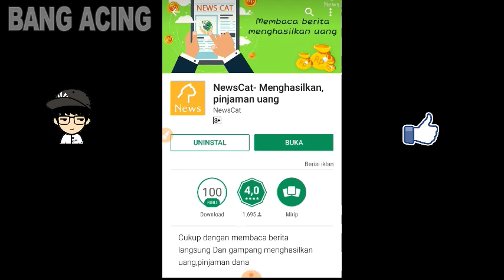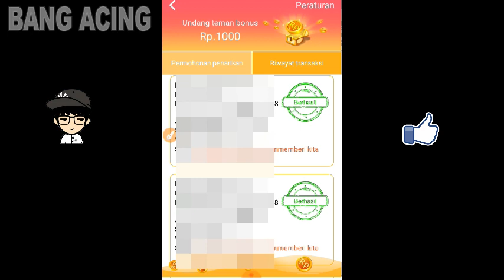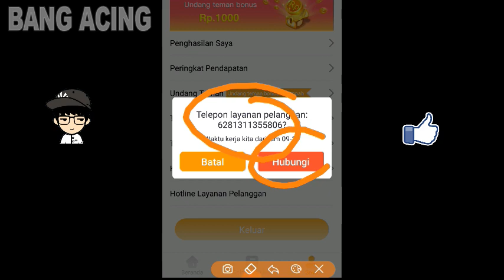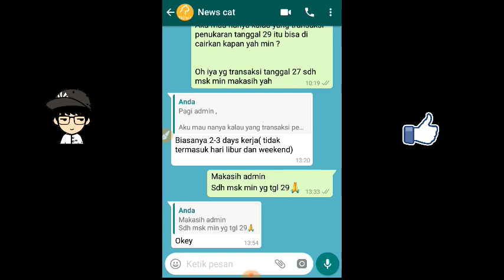VIRAL LAGI !! APLIKASI HASILKAN UANG GRATIS 22.000 PERHARI & KLARIFIKASI MASALAH REDEEM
Oke guys !

Mungkin aplikasi ini adalah aplikasi penghasil uang gratis yang legit.
Nah pasti kalian juga mengalami masalah saat penukaran saldo akun kalian ke uang melalui rekening kalian guys.

dengan no. Handphone Kalian ( 08xxx)
2. Klik segera mendapatkan + bonus perdana 10000, setelah itu nanti di arahkan ke playstore untuk mendownload Aplikasi nya
3. Instal Aplikasi nya
4. Masuk ke aplikasi nya dengan menggunakan no. Handphone yang sebelum nya kalian daftar kan guys.

5. Selesai ( bonus 15.000 kalian akan masuk ke saldo akun

Selengkap nya simak video nya guys !!